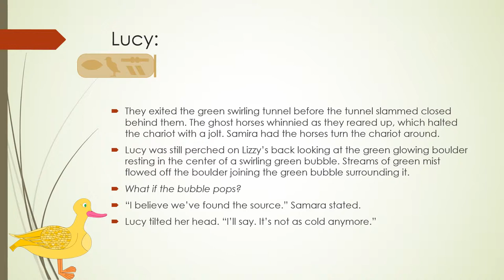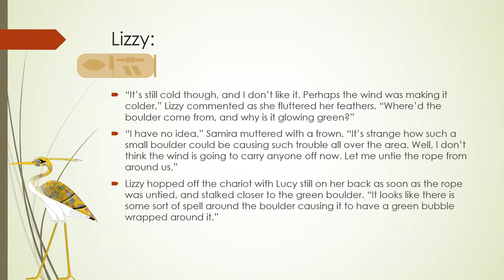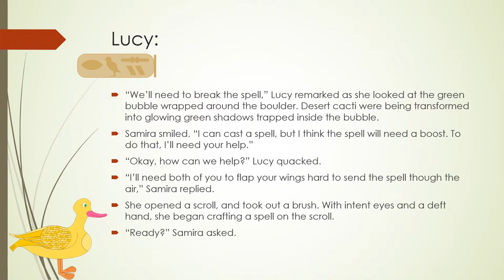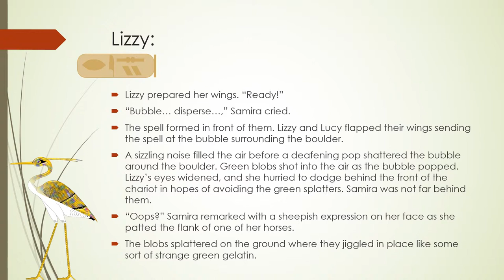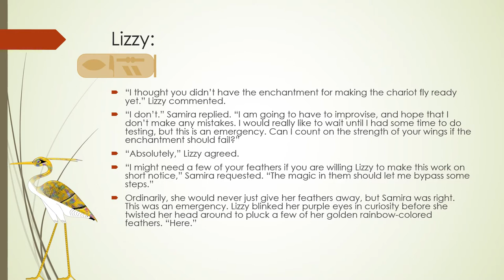E.G.A.D.S. Roleplay Chp 7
Welcome to the seventh installment by the authors of our roleplay in the E.G.A.D.S. book universe! This month our adventure continues as they find the source of the ghost wind. Our question for our watchers is: can you guess where the source came from? If you've been reading our E.G.A.D.S. book series you may know the answer!

Logo Illustration by Lizzy Grimm
Story Illustration by Lizzy Grimm
Read by Lizzy & Lucy Grimm

This is a work of fiction. Names, characters, places, and incidents either are the products of the author’s imagination or are used fictitiously. Any resemblance to actual persons, living or dead, businesses, companies, events, or locales is entirely coincidental. This short story is available for free. You can read and show this to as many people as you like, but please do not pass this work off as your own or attempt to sell it.